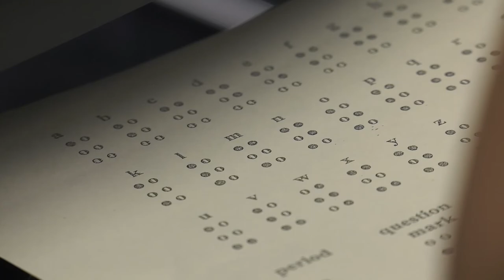Cross Bayou Braille Club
Cross Bayou offers a club that allows all students to learn braille.